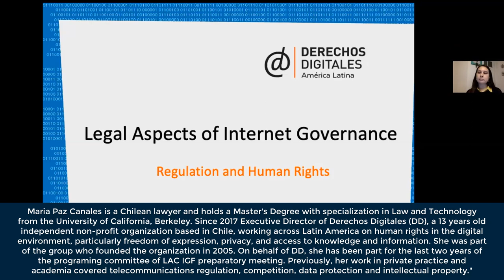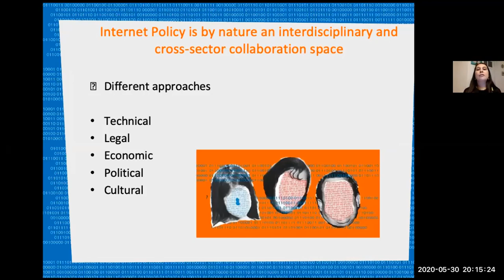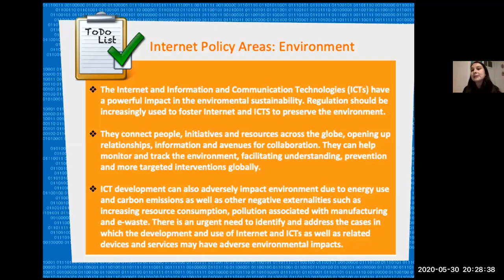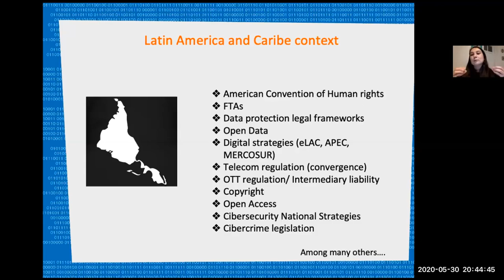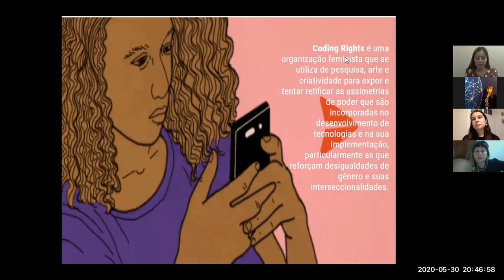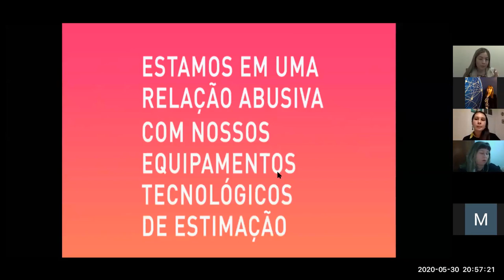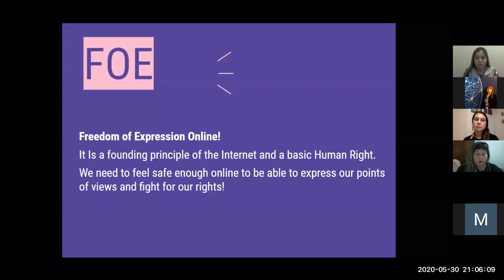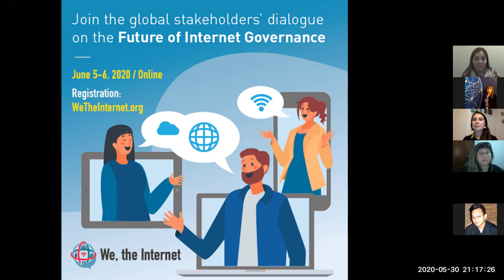Youth LACIGF 2020 Open Course: Webinar #3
YouthLACIGF is offering an Open Course as preparatory capacity buiding course before the YouthLACIGF and LACIGF13, with the support of Internet Society.
This series of webinars will count with relevant speakers of the Latin America and the Caribbean.

Webinar #3 on "Legal Aspects of Internet Governance: Regulation and Human Rights" with speakers María Paz Canales (Derechos Digitales) and Bruna Martins Dos Santos (Coding Rights). Facilitator: Paola Gálvez (Youth SIG).

Full biography of María Paz Canales:
Maria Paz Canales is a Chilean lawyer and holds a Master's Degree with specialization in Law and Technology from the University of California, Berkeley. Since 2017 Executive Director of Derechos Digitales (DD), a 13 years old independent non-profit organization based in Chile, working across Latin America on human rights in the digital environment, particularly freedom of expression, privacy, and access to knowledge and information. She was part of the group who founded the organization in 2005. On behalf of DD, she has been part for the last two years of the programing committee of LAC IGF preparatory meeting. Previously, her work in private practice and academia covered telecommunications regulation, competition, data protection and intellectual property

Full biography of Bruna Martins Dos Santos:
Bachelor of Laws from Centro Universitário de Brasília. Policy and Advocacy Analyst at Coding Rights, working on issues such as Personal Data Protection and Human Rights in the Digital Era. She is also currently Chair of the Non-Commercial Users Constituency at ICANN and Co-Coordinator of the Internet Governance Caucus.